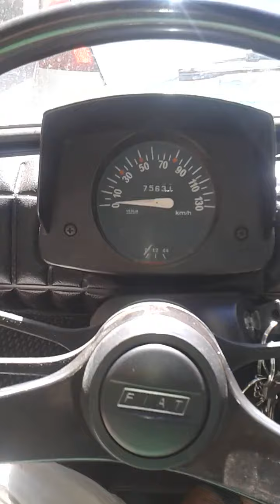Démarrage moteur fiat 126A à froid.